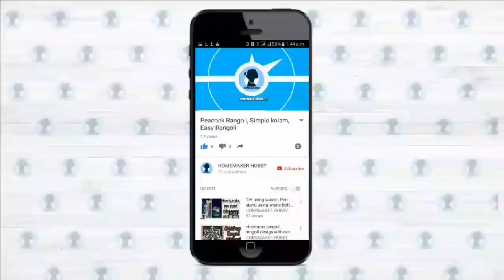Useful Pooja room tips | பயனுள்ள பூஜை அறை குறிப்புகள்